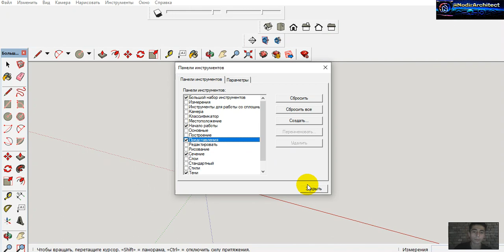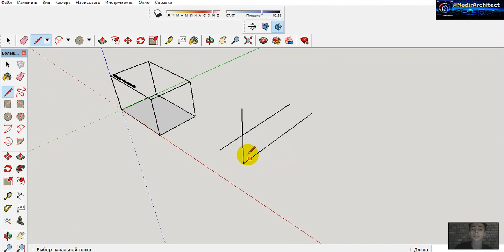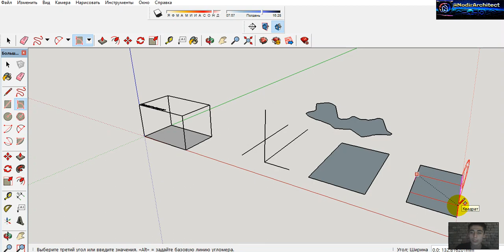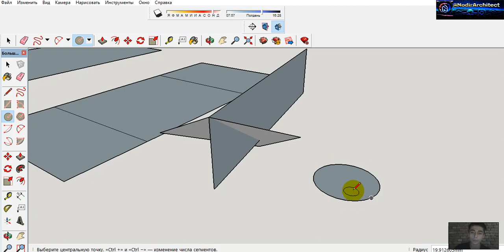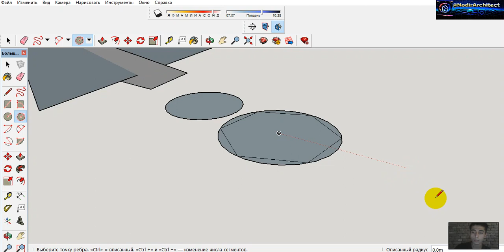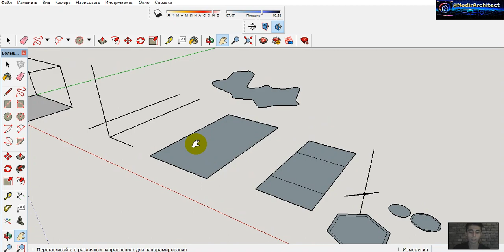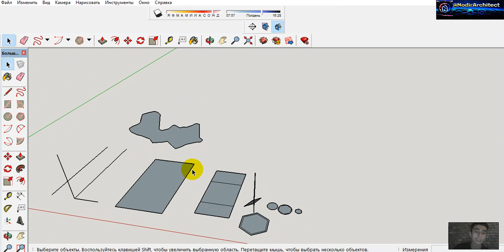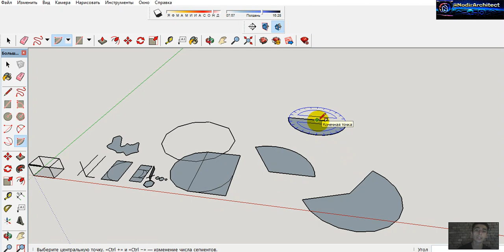1 Dastlabki Tushunchalar